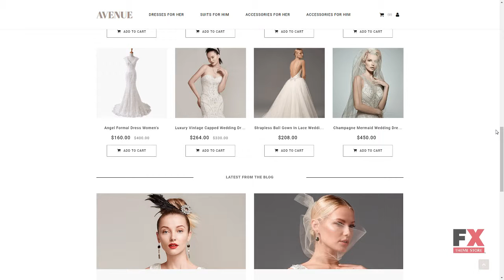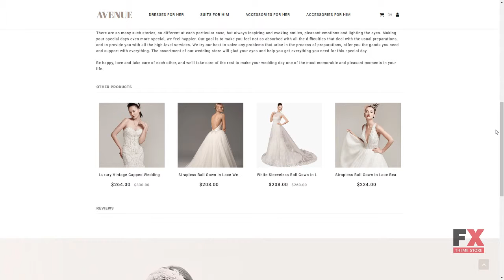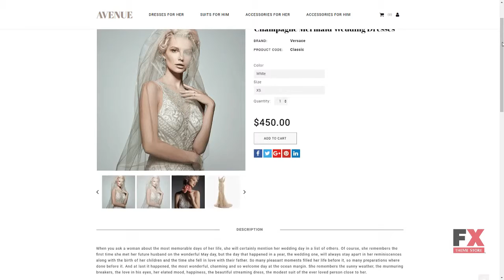Wedding Shop Responsive MotoCMS Ecommerce Template TMT Audley Cat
Overview features :

 Moto CMS Version: 3.2.1 Moto CMS Widgets: Menu Google Maps Media library Presets Builder Additional Features: Google Web Fonts Social Options Background Options Google Analytics Google Webmaster Tools Iframe Global Website Settings Additional Info: Well Documented Animation: HTML plus JS Lazy Load effect Coding: CSS 3 HTML 5 JQuery LESS AngularJS Sass Features: Admin Panel Bootstrap Optimized Source Code Premium Responsive Visual Editor Functionality: Blog Online Store/Shop Gallery Script: Carousel Slider Grid Language support: English French Spanish Russian Deutsch Japanese Swedish Italian Dutch Ukrainian Portuguese (Brazilian) Polish Layout: Flexible Media: Audio Player Video Integration Video Player Media Library File Manager Web Forms: Contact Form Software and Hosting Requirements Curl Curl is used in command lines or scripts to transfer data. The mod_rewrite Apache module The mod_rewrite module used to rewrite requested URLs on the fly. PHP 5.4, 5.5, 5.6, 7.0 or 7.1 For processing pages and scripts on the server. MySQL 5.1+ For database management. Spl Standart PHP Library Support. Reflection For reverce-engeneering of classes, functions, methods and modules. GD Graphic library with functions to working with images. Json To transmit data objects consisting of attributevalue pairs. PDO_MYSQL